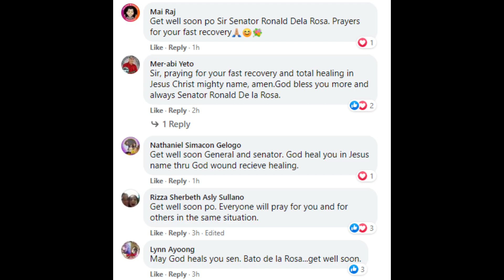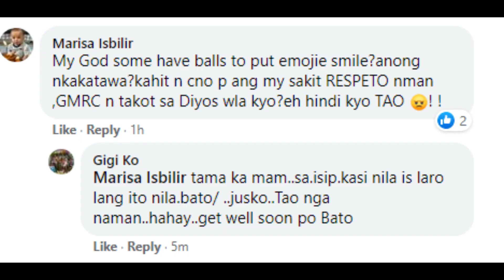SENATOR BATO NAGPOSITIBO SA SAKIT